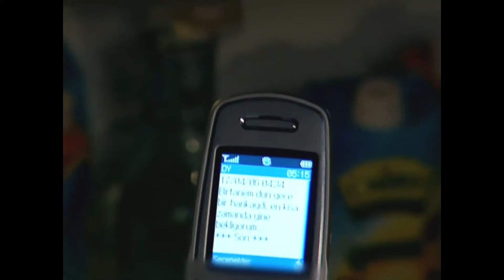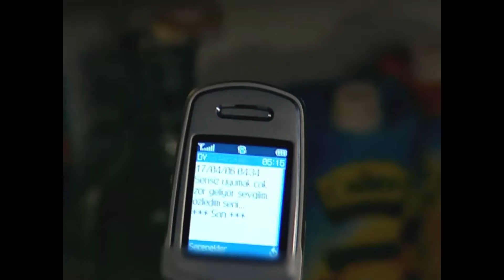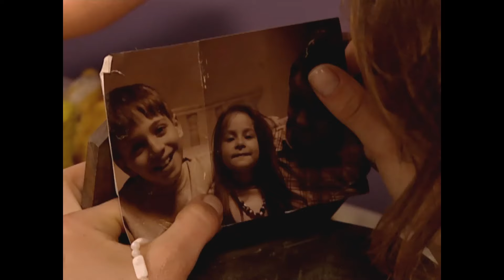Lost Years | Episode 4 (English Subtitles) - Kaybolan Yıllar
Aylin, subjected to violence by her husband because she could not fulfill the role of a woman in his eyes, tries to escape from him. In her attempt to escape, Aylin gets injured. Seeking a solution, she decides to divorce him. Ender, upon hearing that his wife intends to divorce him, becomes furious. As he prepares to attack Aylin again, Ali intervenes and saves Aylin.

Cast:
Ezel: Yeşim Büber
Esmer: Saruhan Hünel
Ali: Burak Hakkı
Süleyman Çesen: Fikret Hakan
Rosa: Semra Dinçer
Hasan: Muhammed Cangören
Meral: Sema Çeyrekbaşı
Şükran: Sevtap Parman
Yonca: Zuhal Topal
Selçuk: Taner Barlas